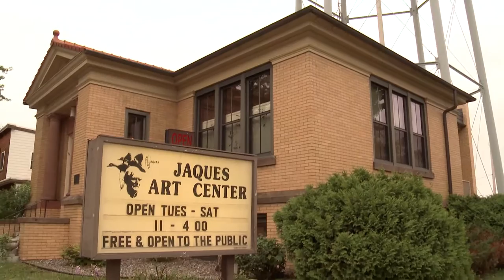Common Ground 801- Artist Mary Pettis Segment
Tour the Jacques Art Center in Aitkin Minnesota to view the expressive realist landscape art of Mary Pettis.